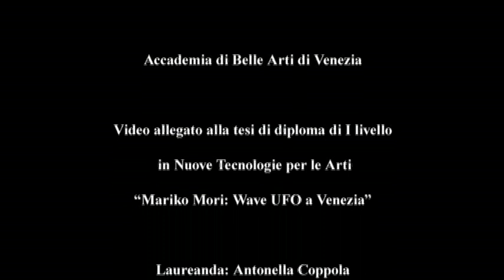"Wave UFO" a Venezia: Reazioni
Italiano:
Questo è un video documentario su Wave UFO di Mariko Mori alla biennale di venezia nel 2005. Il video è stato realizzato per la mia tesi di laurea all'Accademia di Belle arti di Venezia del marzo 2006.

English:
A documentary about the visitor's reaction on Wave UFO, an art work by Mariko Mori. This artwork has been exibhited at te Venice Biennale in 2005,I shot it in that period. This is part of my degree dissertation at Fine Art Academy in Venice (march 2006).
Please visit this amazing installation that is travelling around the world!